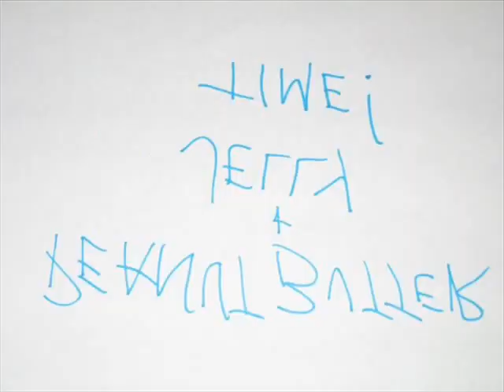Peanut Butter Jelly Time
What bored, fat people do in their spare time